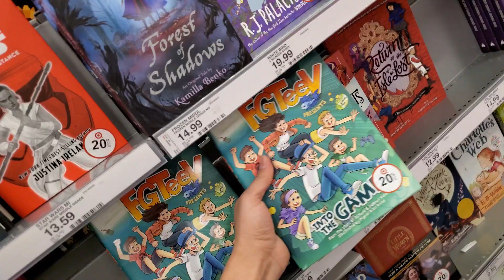CAT LOVERS WILL HATE THIS GAME!! The Dog Bullies! (FGTeeV RUN Kitty RUN!)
If you're a cat, you will not like this game!  If you love cats, you will not like these dogs.  If you're a dog, well kudos to you being higher on the food chain, unless of course you're the taco bell dog, well then, that's too bad for you! THUMBS UP IF YOU ENJOYED this video! This video contains products that FGTEEV helped create.